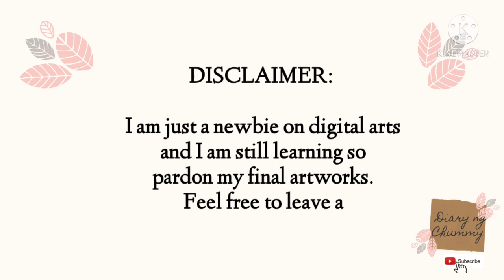IBISPAINTx Digital Arts Compilation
These are some of my digital artworks using IbisPaintX. I just started exploring the world of digital arts and still learning day by day, so please pardon my artworks. I will make a basic tutorial video on IbisPaintX so stay tune to it.

Open for suggestion, ideas and maybe a collaboration 😊